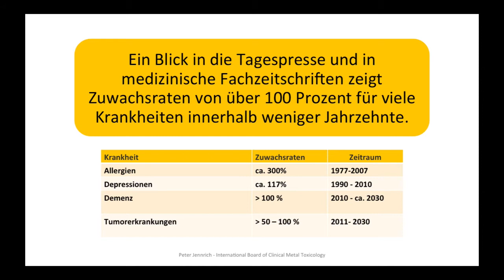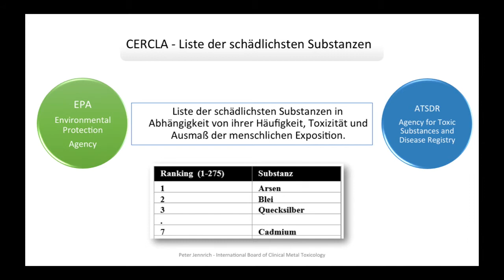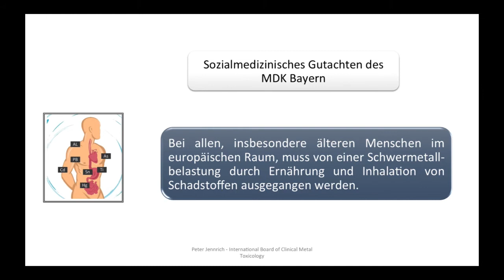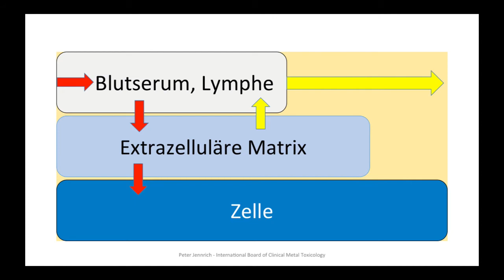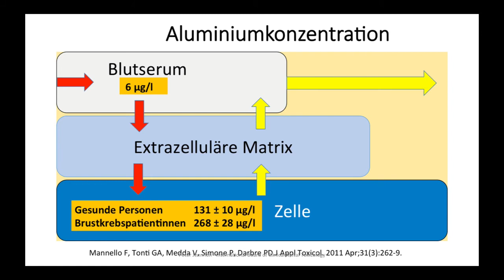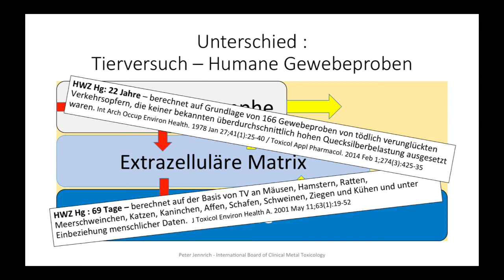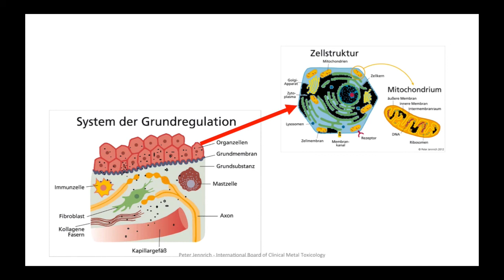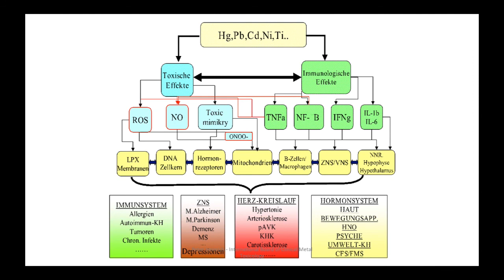Theorie und Praxis der Metallausleitung | Klinische Umweltmedizin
Peter Jennrich spricht im Rahmen der Fortbildung "Klinische Umweltmedizin“ über die Theorie und Praxis der Metallausleitung
Ein kurzer Ausschnitt aus der Fortbildung "Klinische Umweltmedizin" mit 160 Unterrichtsstunden von über 50 internationalen Referenten.
Zertifiziert durch die Ärztekammer, dem Berufsverband Klinischer Umweltmediziner und der Europäischen Akademie für Klinische Umweltmedizin.
Fortbildung für Ärzte, Heilpraktiker und alle Heilberufe.